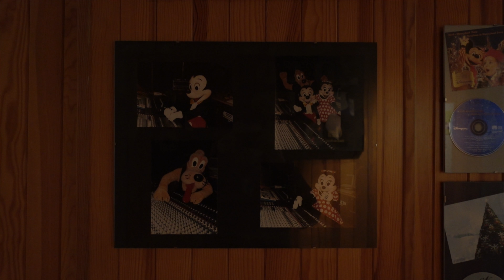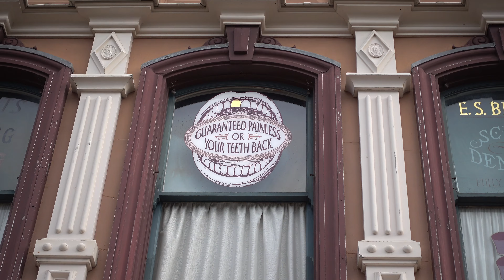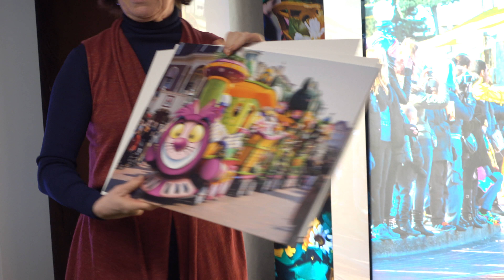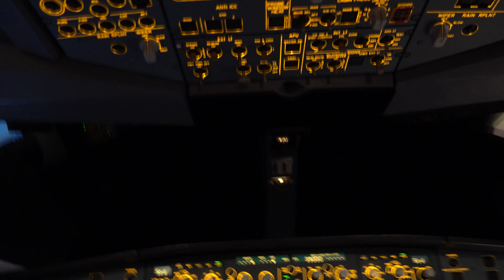Entré en la cabina del avión y me puse muy nervioso.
Hoy me vuelvo a despertar en Disneyland para enseñaros cosas secretas como el nuevo espectáculo Forest of Enchantment, además en la vuelta tuve oportunidad de visitar... la cabina del avión y me puse muy nervioso!

¡A partir de hoy, todos los jueves y domingos video a las 18.00!

Rush Smith
Apartado de Correos 18014
28080 Madrid (España)